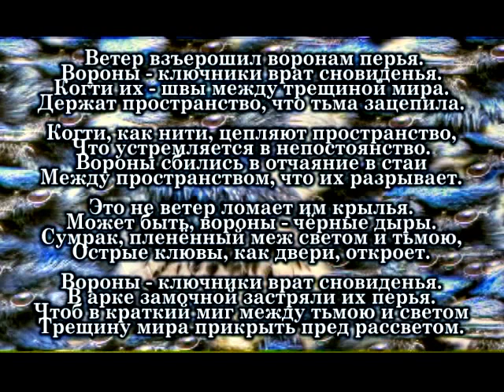Ворон Башкин Кучукова YURY BASHKIN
Ветер взъерошил воронам перья.
Вороны - ключники врат сновиденья.
Когти их - швы между трещиной мира.
Держат пространство, что тьма зацепила.

Когти, как нити, цепляют пространство,
Что устремляется в непостоянство.
Вороны сбились в отчаяние в стаи
Между пространством, что их разрывает.

Это не ветер ломает им крылья.
Может быть, вороны - чёрные дыры.
Сумрак, пленённый меж светом и тьмою,
Острые клювы, как двери, откроет.

В арке замочной застряли их перья.
Чтоб в краткий миг между тьмою и светом
Трещину мира прикрыть пред рассветом.
МК.